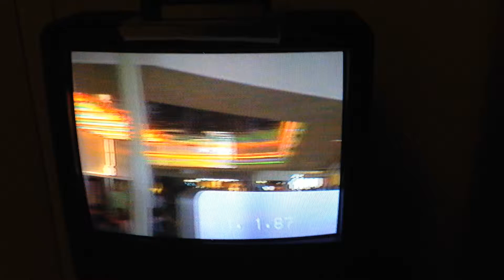Wtc dad mom and me